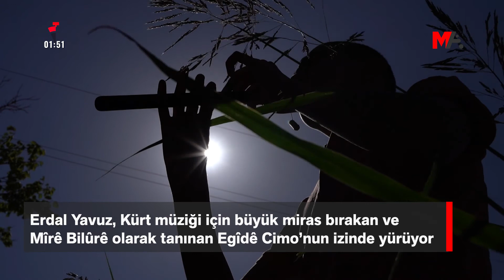120 SANİYEDE HAFTANIN ÖNE ÇIKAN BAŞLIKLARI | 04 HAZİRAN 2021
120 Saniyede Haftanın Öne Çıkan Başlıkları
🗓️ 04 Haziran 2021